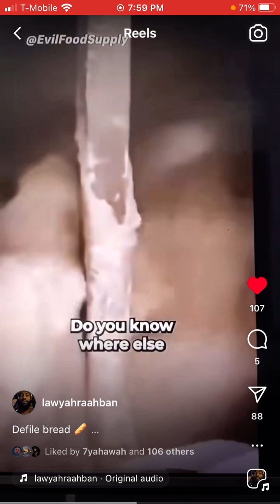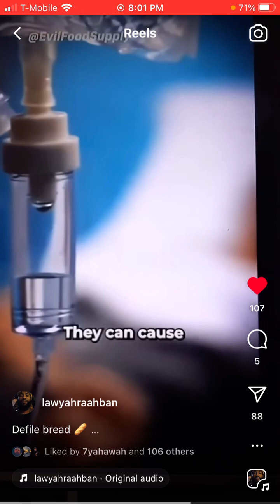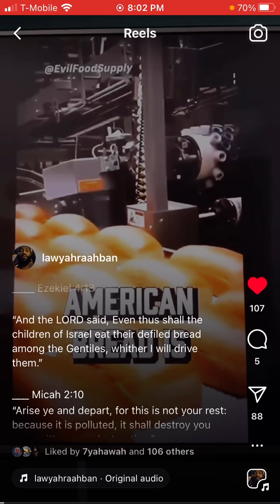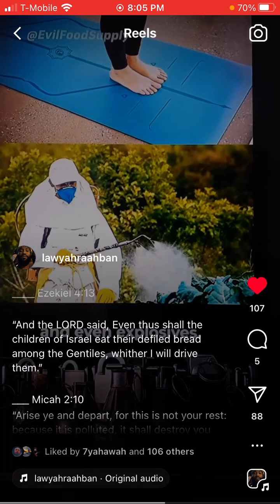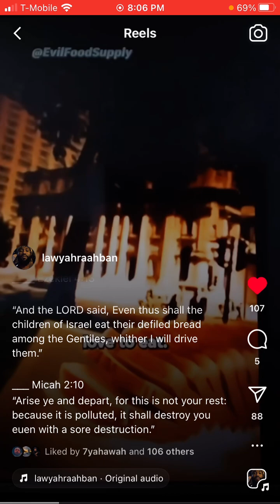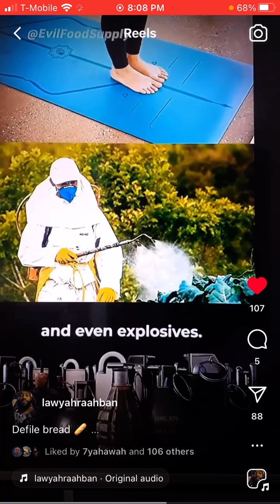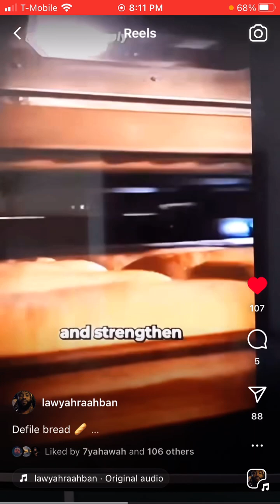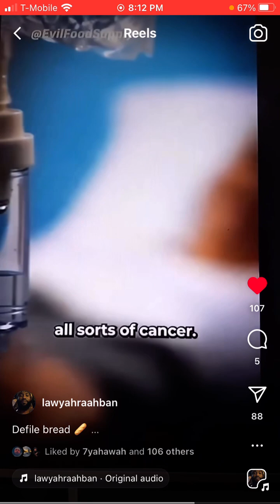Causing CANCER 🤒🏥👨‍⚕️ Our Bread is Defiled!! DONT EAT IT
& HERE …